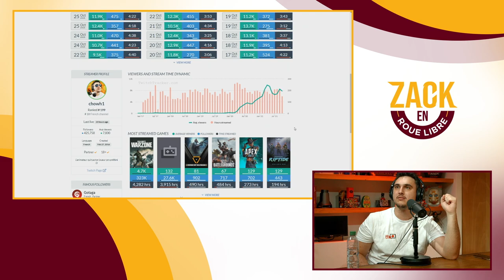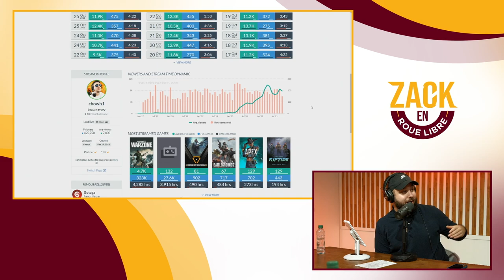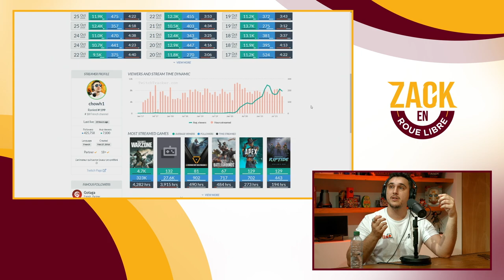ChowH1, Le Champion du monde de Warzone - Zack en Roue Libre avec ChowH1 (S05E06)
Timecodes :

00:00:00 à 00:05:10 Début d’émission
00:05:10 à 00:10:13 Qui est Chow, d’où vient-il
00:10:13 à 00:18:32 Ses débuts dans le streaming
00:18:32 à 00:23:10 La période de stagnation
00:23:10 à 00:24:13 H1Z1, une histoire de cœur
00:24:13 à 00:25:26 Une approche sur Call of Duty
00:25:26 à 00:28:33 L’arrivé de Warzone
00:28:33 à 00:31:00 Le stonks lié à Warzone
00:31:00 à 00:33:34 Une expérience qui paie
00:33:34 à 00:35:28 Le fameux confinement
00:35:28 à 00:38:44 Se diversifier de Warzone
00:38:44 à 00:41:27 L’arrivé chez BDS
00:41:27 à 00:43:50 La compétition sur Warzone
00:43:50 à 00:51:49 Champion de la WSOW
00:51:49 à 00:54:26 Warzone et les mises à jour
00:54:26 à 00:56:23 Les critiques ? son avis
00:56:23 à 00:58:10 Des projets à venir ?
00:58:10 à 01:00:06 Fin d’émission

20% avec le code ZACKNANI sur tous les produits Legion by Lenovo